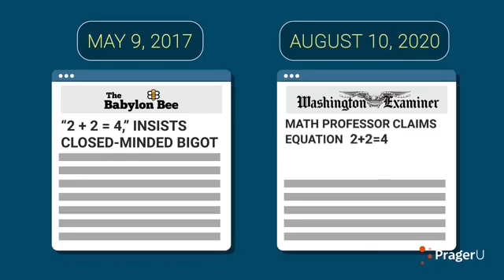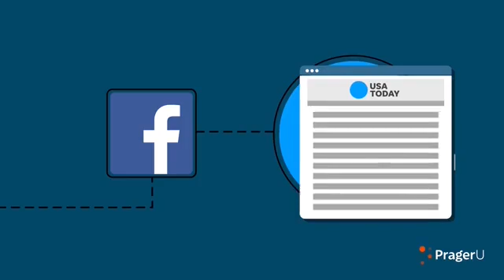Conservatives are Unfunny Because of Liberal Bias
According to Prager U conservatives are not spreading lies and are actually very funny. If people don't laugh it's because of liberal bias.